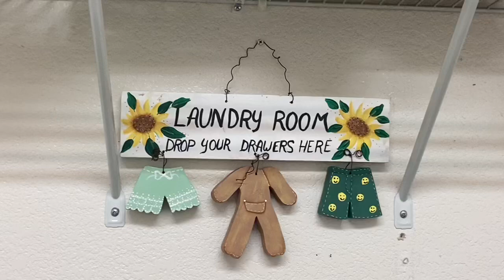It’s my day off! Trip to my Laundry room. Easy and fun way of folding towels👍@jojisvlogusa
Let me share to you how I fold my towels in a fun and easy way. Great space saver when you pack or travel and a clean and resort feel way of storing it in your towel rack.